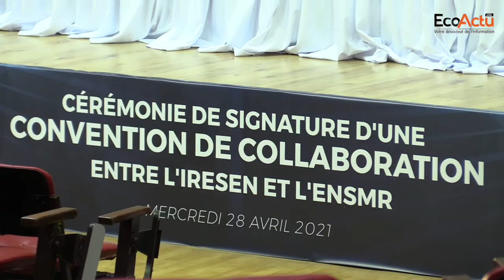IRESEN et ENSMR : un convention pour consolider le partenariat dans la recherche appliquée